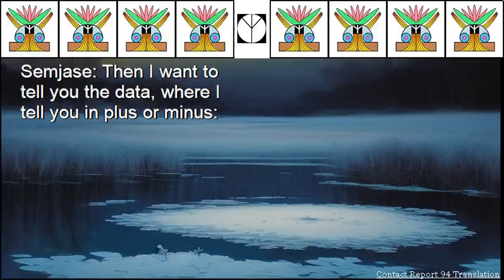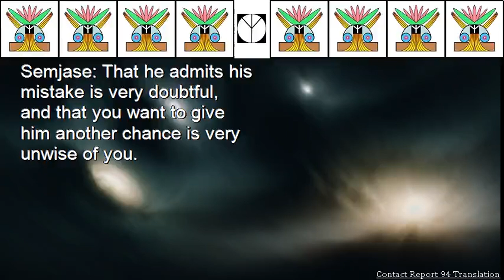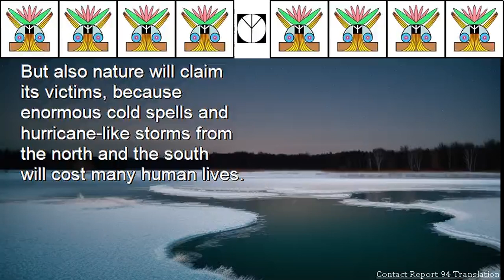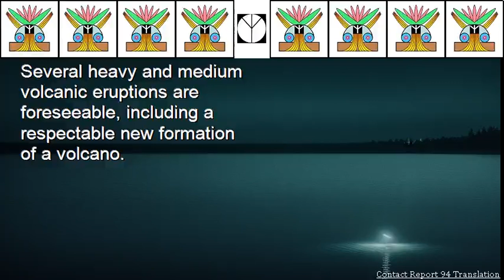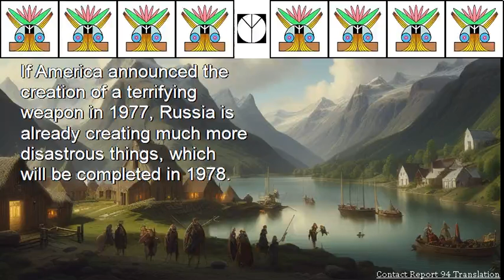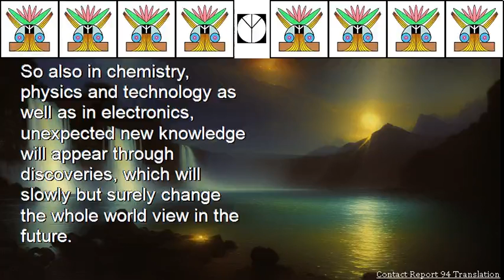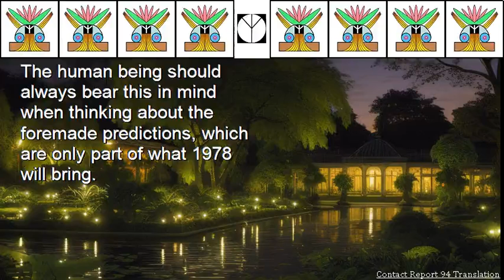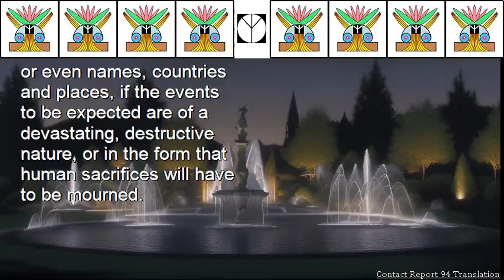Contact Report 94 Translation